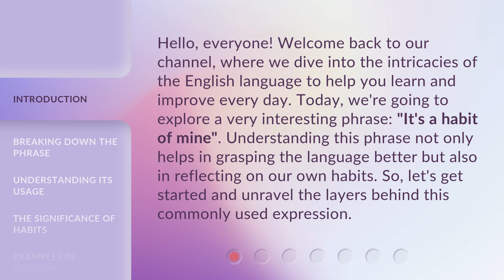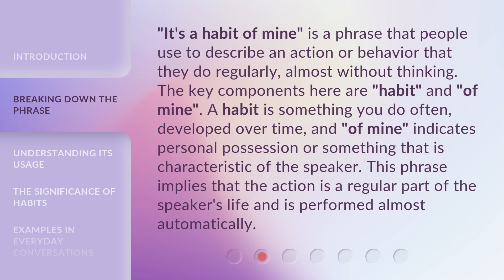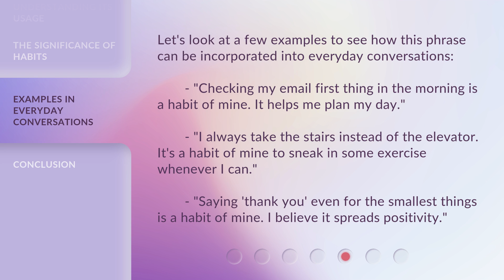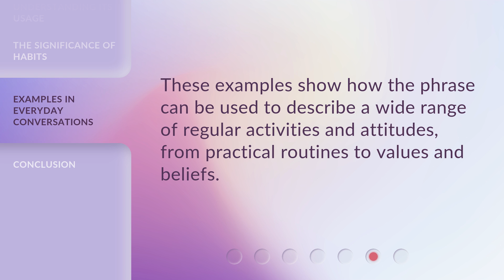Discovering the Power of Habits: "It's a Habit of Mine" Explained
Unveiling the Power of Habits: The Habit of Mine Revealed • Join us as we delve into the fascinating world of habits and uncover the secrets behind 'It's a Habit of Mine'. Learn how to harness the power of habits for personal growth and success!

00:00 • Introduction - Discovering the Power of Habits: "It's a Habit of Mine" Explained
00:38 • Breaking Down the Phrase
01:12 • Understanding Its Usage
01:54 • The Significance of Habits
02:26 • Examples in Everyday Conversations